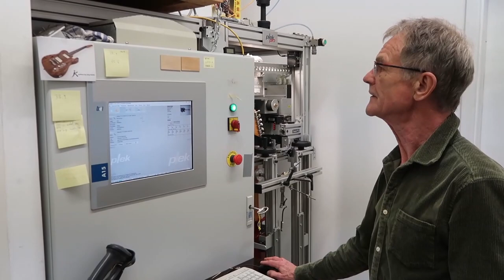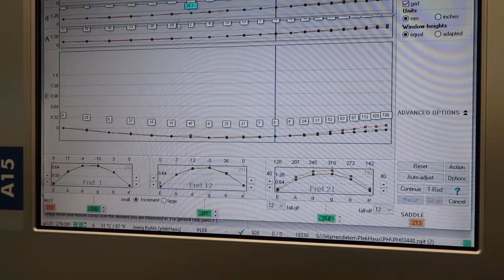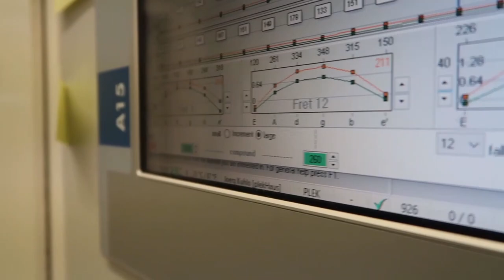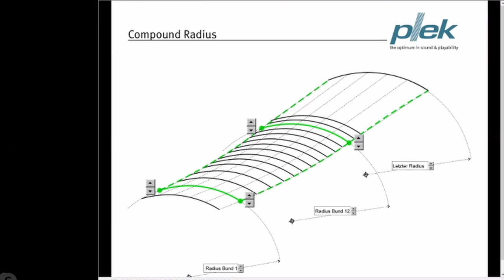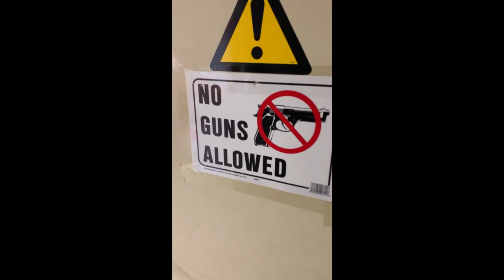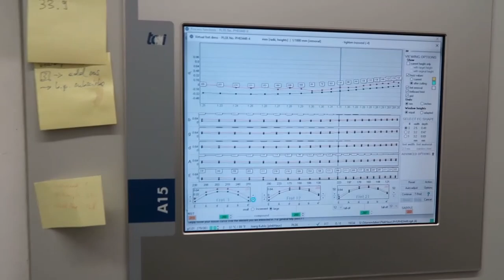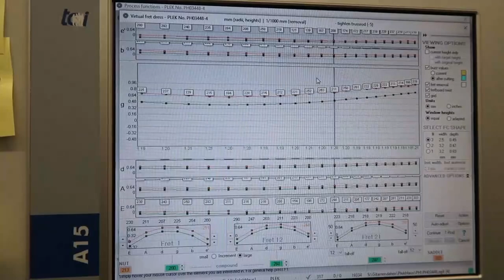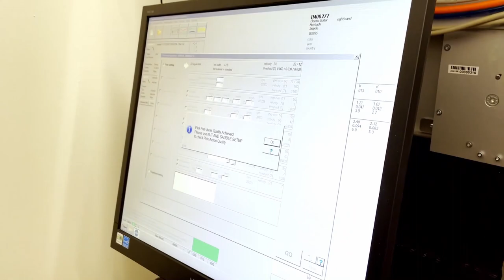Plek beim Guitar Summit 2020 - German-language/Deutschsprachig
Ein kurzer Film übers Pleken. Workshoptours von bekannten europäischen Gitarrenreparaturexperten. Neubundierung mit Jörg Kuhlo. Erklärung des "Compound Radius". Moderiert von 3 Mitgliedern des Berliner Plek Teams.